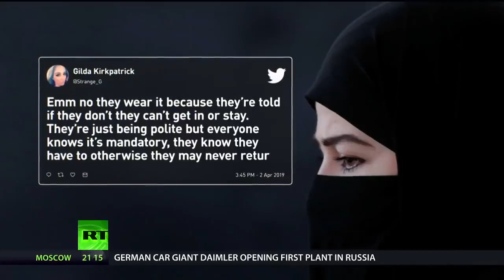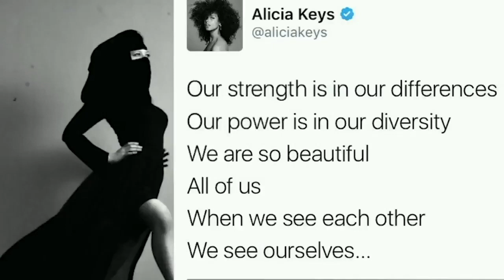Happy nohijabday ''Western feminists'' endorse the hijab, an insult to women in muslim nations!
Credits to: Taqiyya Watch TV